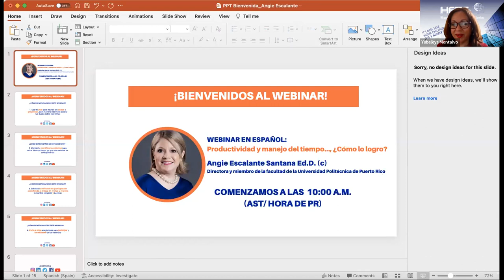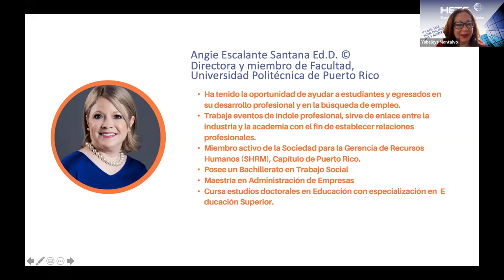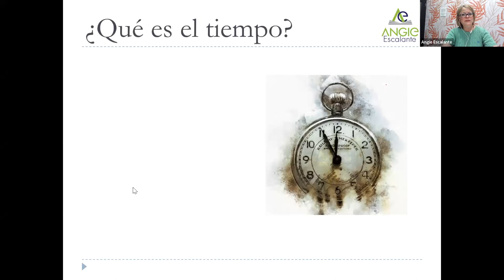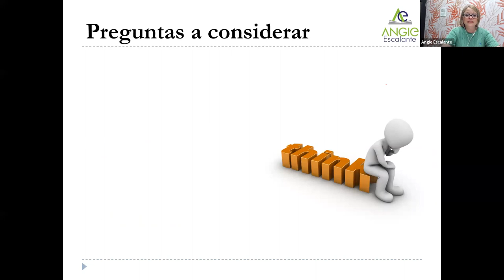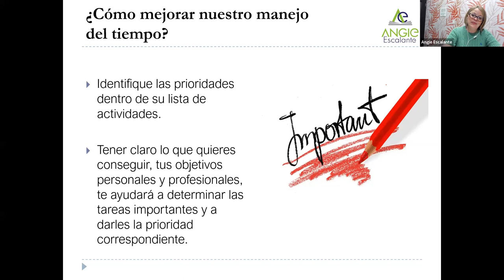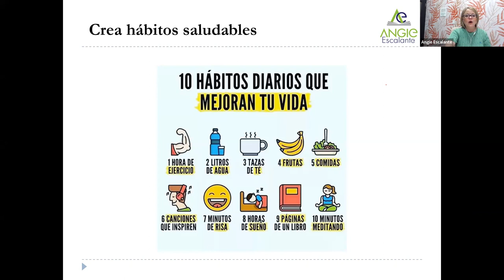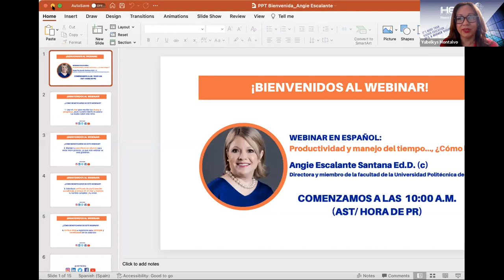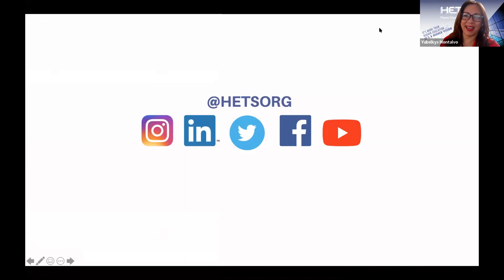WEBINAR PRODUCTIVIDAD Y MANEJO DEL TIEMPO , ¿CÓMO LO LOGRO?